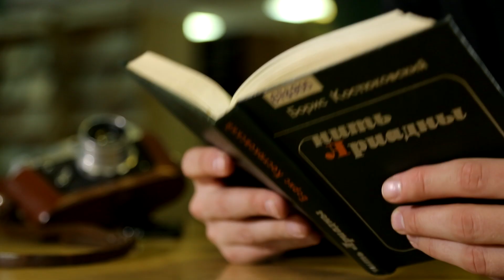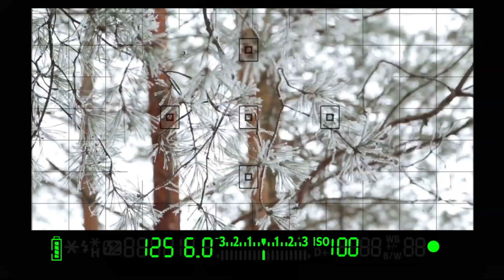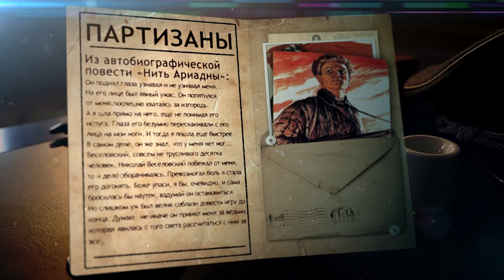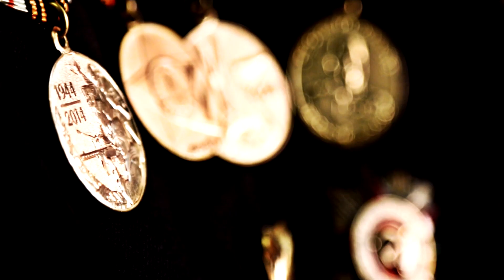Ариадна Казей.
В деревне Станьково в начале века Казеем был чуть ли не каждый третий житель. Для того, чтобы не путаться, им давали дворовые клички. Анна Казей была из Юлиновых, а Иван Казей – Талёнов. Она еще шестнадцатилетняя девчонка, он – кронштадский моряк, приехавший на побывку, на десять лет ее старше. Через месяц Анечка поняла, что ей срочно нужно выходить замуж за этого молодого человека.

      Когда двадцатисемилетний матрос – окончательно списался на берег, то сумел договориться с местным священником, чтобы его обвенчали с девушкой, не смотря на четвертый месяц ее беременности и протесты обоих семей.  Невеста сама себе сшила платье и смастерила туфли. Жених – венчался во флотской форме, потому что домашние спрятали его костюм.